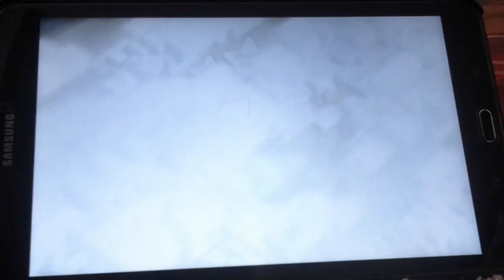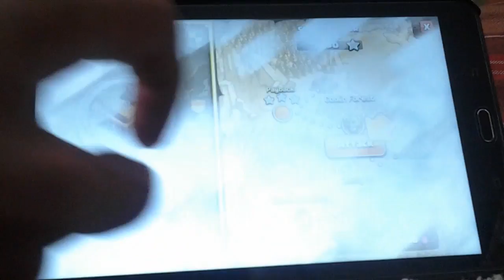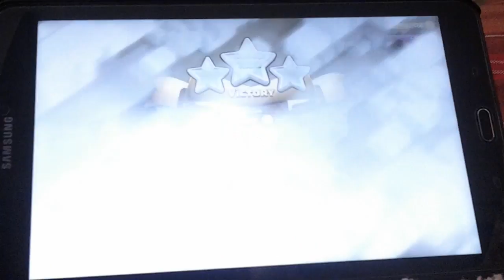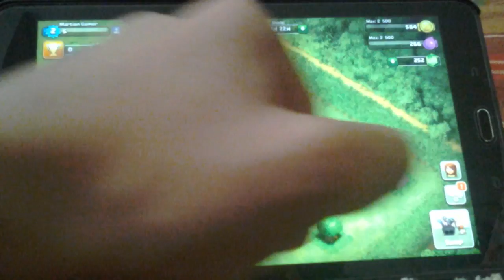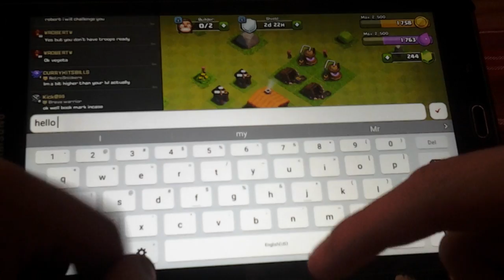Clash of clans #1